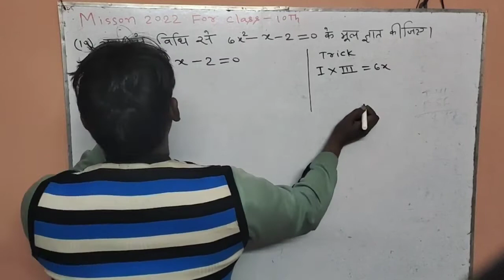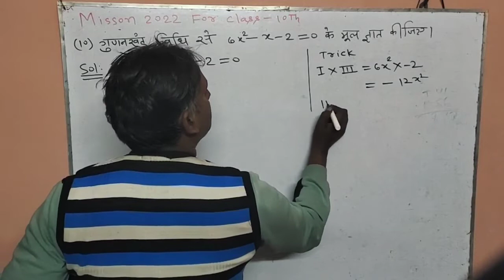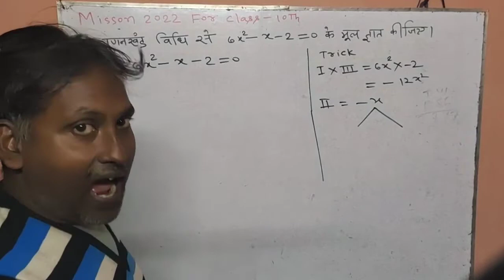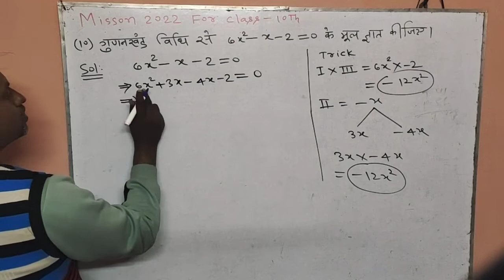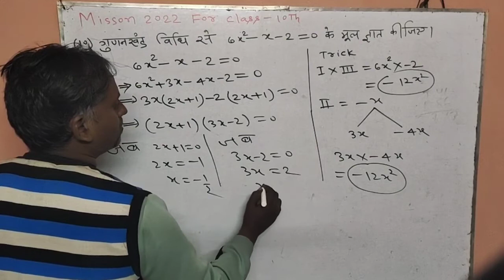Mission 2022 for class 10th Question no 10 by shrikant sir